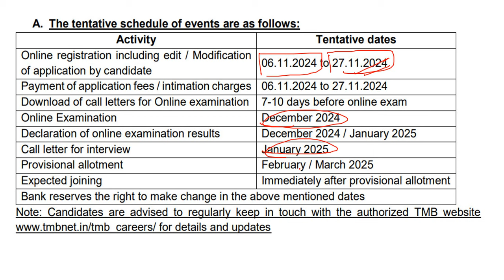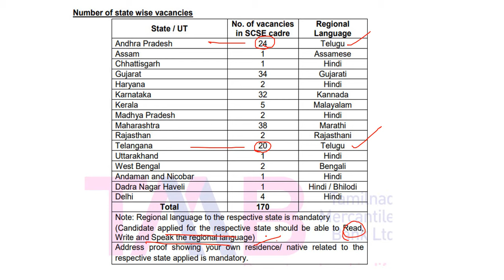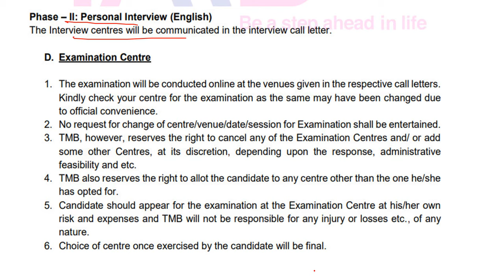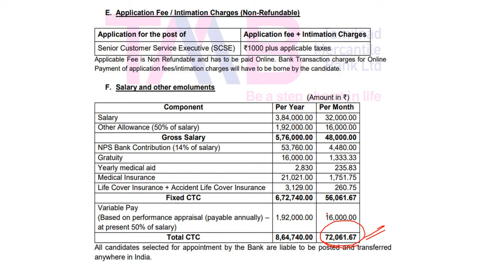72000/- జీతంతో బ్యాంకు ఉద్యోగాలు || TamilNadu Mercantile Bank NOTIFICATION